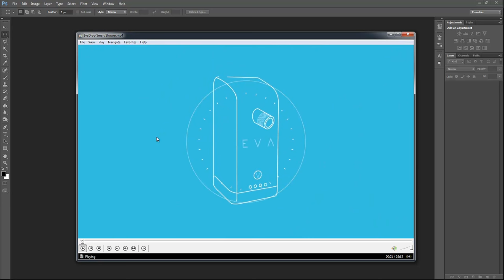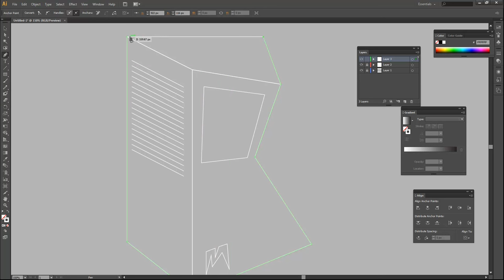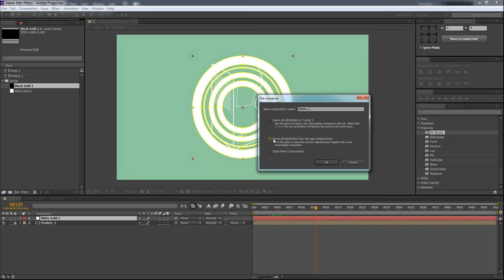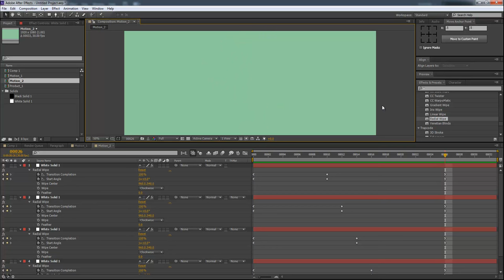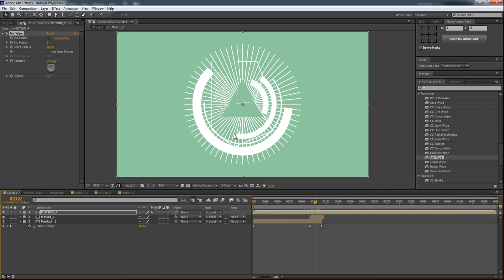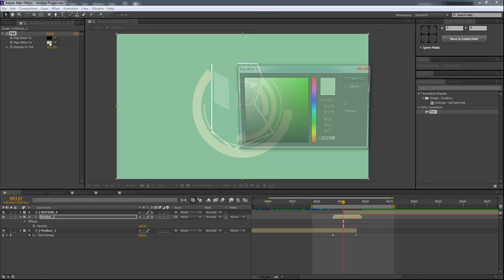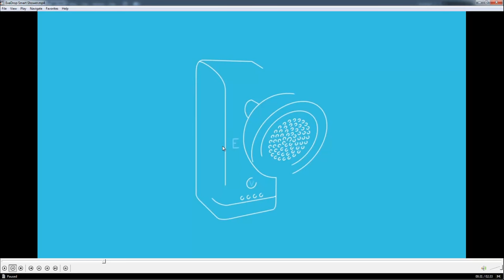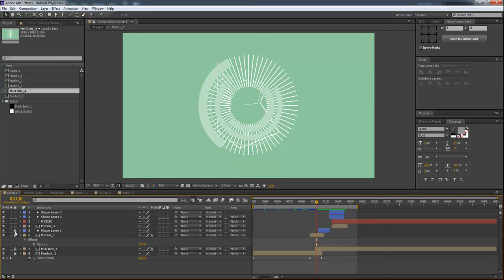MESISE.COM - สอนทำ INFO GRAPHIC 2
สวัสดีครับชาว MESISE วันนี้พอมีเวลาว่างมาสอนการทำ INFO GRAPHIC แบบง่าย ๆ โดยตัวอย่างที่ใช้เป็นแบบสอนก็ง่าย ๆ มาจากสินค้าชื่อ EvaDrop Smart Shower ครับ ลองค้นหาดูก็ได้นะครับ และอีกอย่างการนั่งดูตัวอย่างดี ๆ เนี้ย สามารถทำให้เราเก่งขึ้นได้เยอะเลยครับ